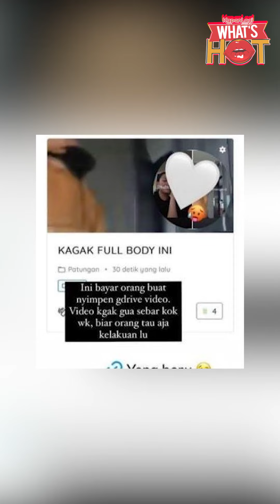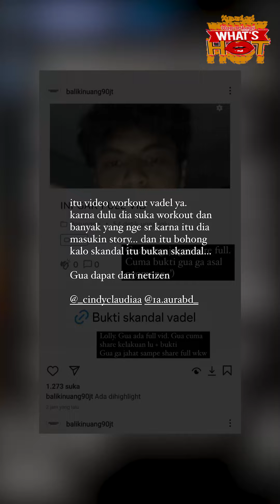Fakta Dugaan Video Skandal Lolly Meizani & Vadel Badjideh, Penyebar Terkuak & Minta Maaf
Lolly atau Laura Meizani kembali terjerat kasus. Setelah viral kasus dirinya dituding membawa lari uang endorsement sebesar Rp 90 juta, kini beredar dugaan video skandalnya dengan sang pacar, Vadel Badjideh. Akun @balikinuang90jt mengunggah beberapa tweet yang berisi video singkat Vadel shirtless dan foto Lolly yang dipotong seolah-olah seperti tak berpakaian. Usut punya usut, akun Twitter itu adalah milik Marissa, yang memberikan uang endorse Rp 90 juta kepada Lolly. Ia kesal, lantaran Lolly tak segera mengembalikan uang endorse sejak Maret 2024. Marissa merasa lewat cara inilah uangnya bisa dikembalikan oleh anak Nikita Mirzani itu. Namun, Marissa justru mengunggah permintaan maaf karena diduga melanggar privasi Lolly dan Vadel. Ini fakta-fakta kasus Lolly dan Marissa.